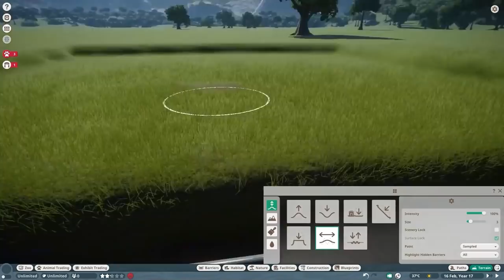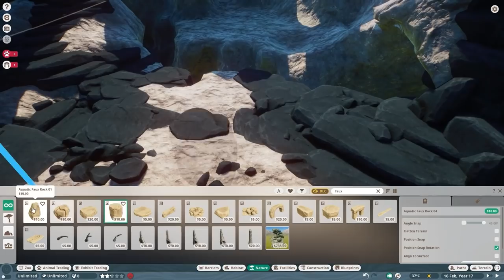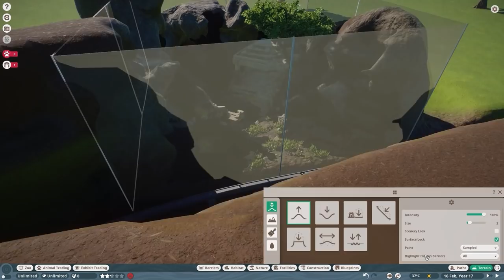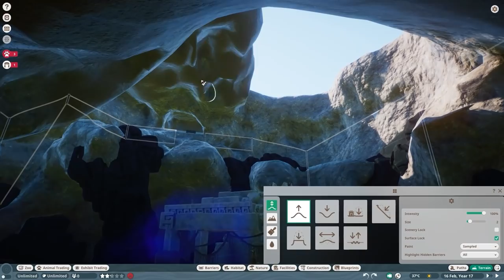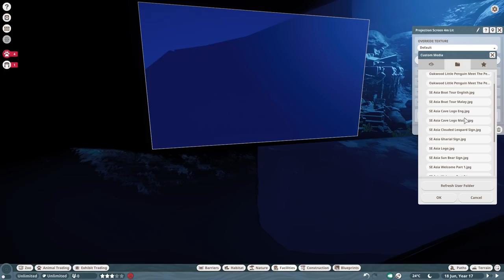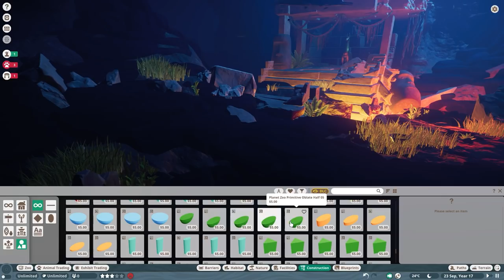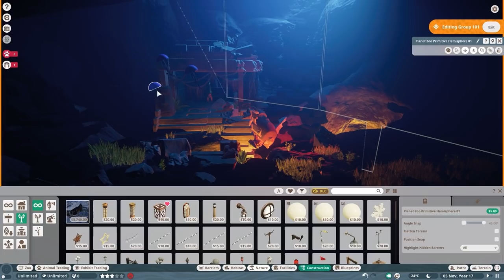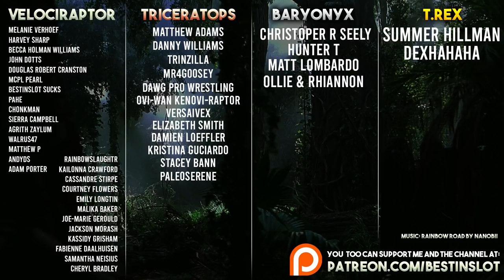Deep Diving Gharial Habitat - Underwater Boat Ride 🐊 | Planet Zoo Speed Build - Southeast Asia Pack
A Planet Zoo Speed Build for the Gharial that's now able to dive deep underwater! We'll build an ancient ruin with jellyfish and Pacific Rim-style trenches. Because why wouldn't we?

For Adventure!